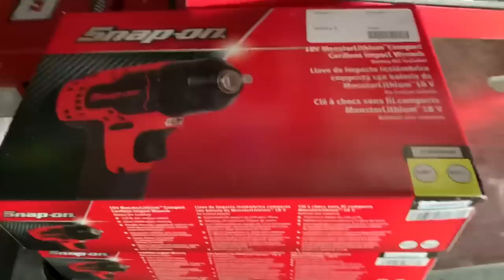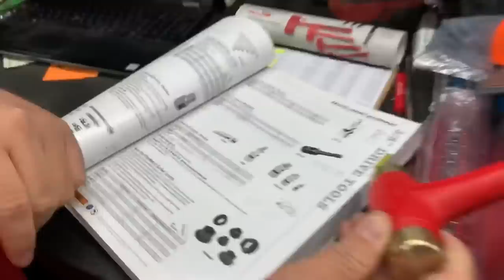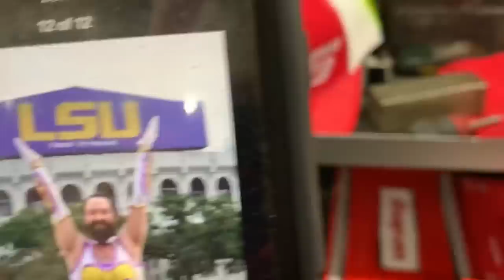Snap On New Hats and Hamilton Is A Brave Man Loaning A Torque Wrench To Wally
New hats for sale and Wally borrows a torque wrench!!

If you are interested in Koon Trucking or Diesel Medic shirts or stickers

OTR Performance a cheap and effective way to clear codes and force a regen.
this is a small fleet or owner operators dream come true to save you thousands of dollars.

Irwin 34 pcs Bit Set (same as Matco MQC34C):

Milwaukee 3/8” adapter to convert your impact into a 1/4” bit driver:

Vampire Tools 8” Extraction Pliers (these things are amazing):

Lang Tools Master Feeler Gauges:

Knipex Cobra Pliers (some of my go to Pliers):

Streamlight Stylus Pro Rechargeable Flashlight:

Koon Trucking
200 Davidson Dr.